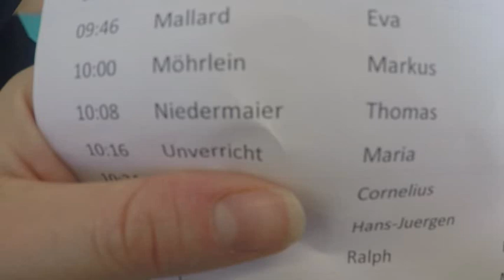Streckentauchen / Maria Unverricht 133m ehem. Nationalrekord / deutsche Meisterschaft 2018-04-29